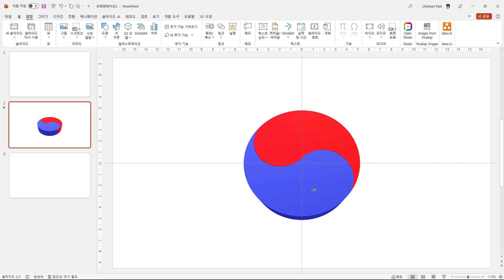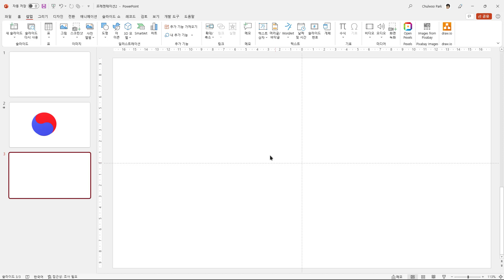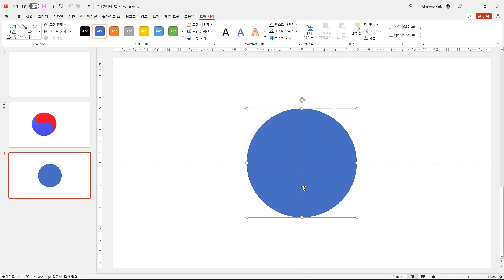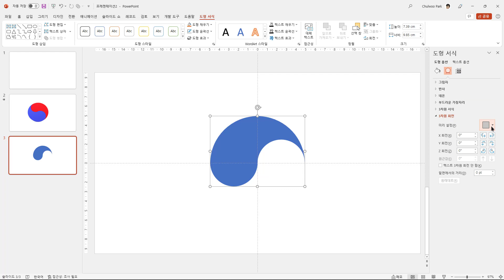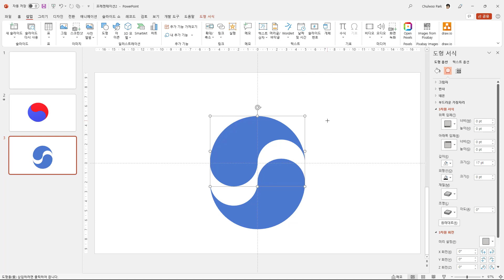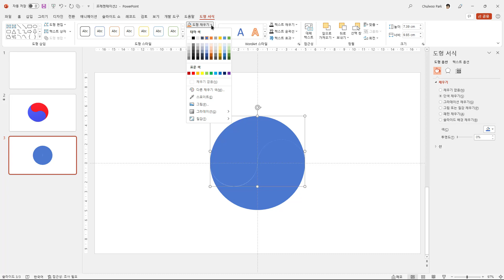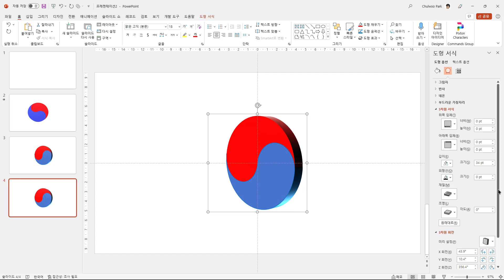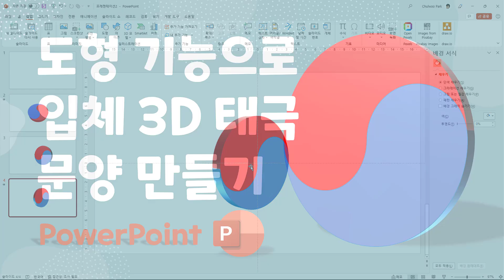[PowerPoint] 도형 기능으로 입체 3D 태극 문양 만들기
PowerPoint(파워포인트)에서 사용할 3D 입체의 태극 문양을 3D 모델링 전용 프로그램으로 그리는 방법을 소개한 적이 있다.

※ [Blender] 태극기 중앙의 태극 문양 3D 모델로 작성하기, 2021, 10. 12.,
※ [FreeCAD] 태극기 중앙의 태극 문양 3D 모델로 만들기, 2021, 10, 11.,
※ [3D Builder] 태극기 중앙의 태극 문양 3D 모델로 작성하기, 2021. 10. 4.,

사실 이런 정도의 입체 도형은 파워포인트에서도 할 수 있다. 전문 프로그램보다 유연성이 떨어지기는 하지만, 입체로 만들어서 원하는 각도로 회전도 할 수 있다.

이런 기능을 잘 사용하면 아주 복잡하거나 정교한 대상이 아니라면 파워포인트에서도 다양한 모양의 입체물을 작성할 수 있다. 하지만, 시간과 노력, 결과물의 품질을 생각하면 전문 프로그램을 쓰는 것이 더 좋을 때가 많다.